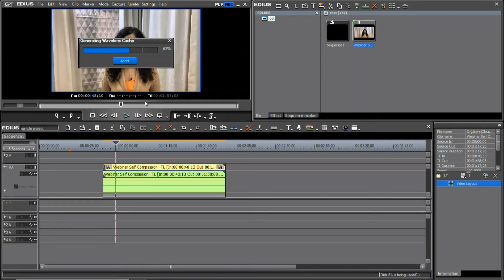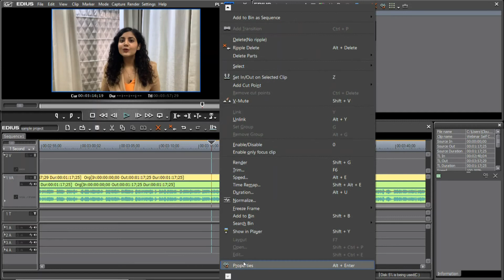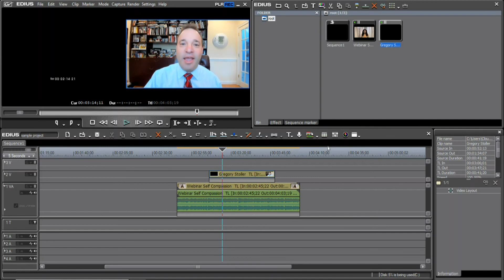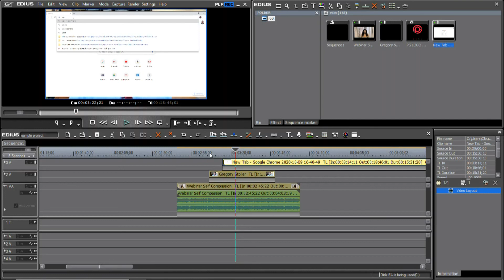Basics Of Timeline And Its Uses Part 1 | अब वीडियो एडिटिंग हुआ आसान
In this video, you would be learning about Timeline, the most important element of video editing software.
Although it might seem overwhelming at first, there are many benefits to having an organized timeline whether it's for your personal project or collaborating with a team. The timeline is “THE WORKSPACE” when it comes to editing and if you want to be a professional editor, learning how a timeline works and what are the uses of different tracks in a timeline is a resourceful thing.

Video Chapters
0:28 Table Of Content
1:20 Overview Of Software
3:45 Audio Tracks
4:10 Example Of Video Track
4:45 Example Of Audio And Video Track
7:38 Example Of Audio Track

Welcome to the Propel Guru YouTube channel!